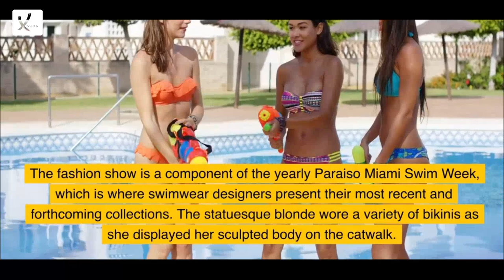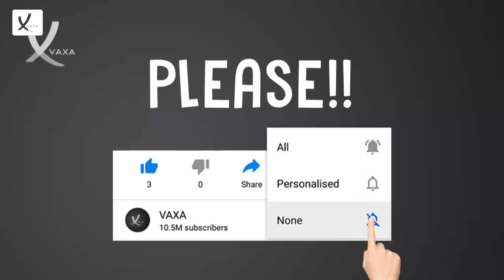Miami's Paraiso Swim Week Gets Heated Up By Former Playboy Model Joy Corrigan - VAXA Post